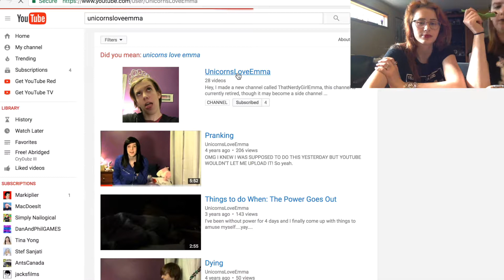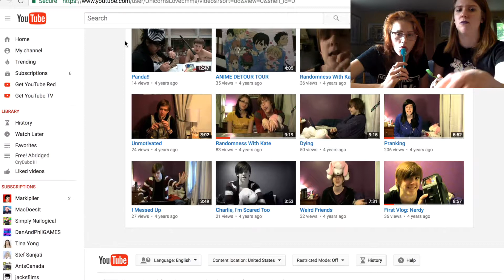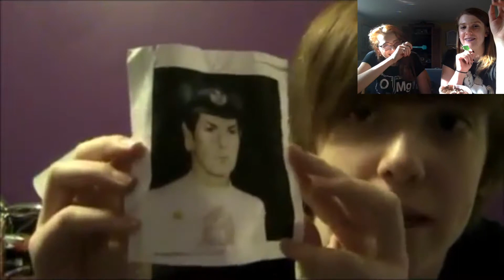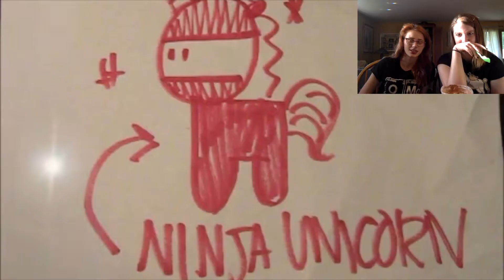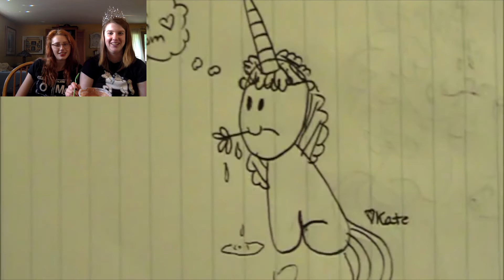Reacting to My Old Videos feat. Kate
I used to have a channel before this one: UnicornsLoveEmma, and I occasionally had my friend Kate on it. I had to look for clips for my diss track and found that I really liked this stuff and I was funny, and adorable, so we decided to react to our old stuff.